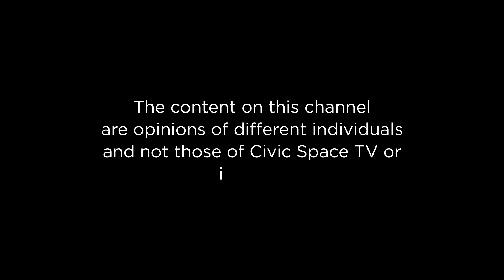Eulogizing Hon. Cecilia Ogwal & the state of women's participation in Uganda's political parties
Isaac Kwagala hosts Winfred Mugambwa -  Executive Director - Rights 4 her Uganda, Eron Eron Kiiza - Lawyer and Charity Ahimbisibwe - ED - Electoral Laws and Governance Institute. They Eulogize Hon. Cecilia Ogwal & the state of women's participation in Uganda's political parties.

Be part of the Conversation!